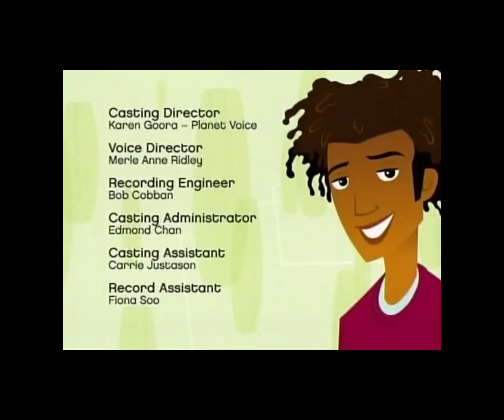Do you remember 6TEEN?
Take a trip down memory lane as we reminisce on the cartoon 6teen.